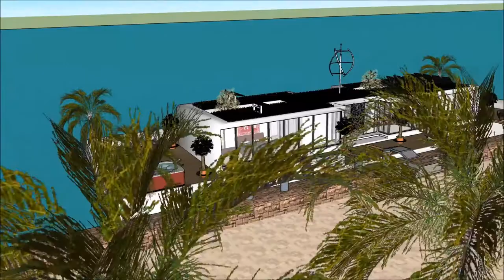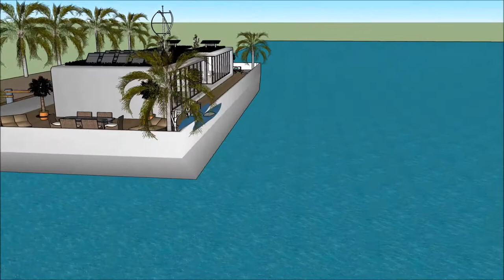Luxury houseboat manufacturers in SPAIN Barcelona builders of super houseboats loftstyle designers d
The Luxury houseboat manufacturers in SPAIN Barcelona builders of super houseboats loftstyle designers d is made to sustain quality of life:

The Luxury houseboat manufacturers in SPAIN Barcelona builders of super houseboats loftstyle designers d includes an Extravagant Barge Design ready for the extravagant user to rent the barge Houseboat

The Luxury houseboat manufacturers in SPAIN Barcelona builders of super houseboats loftstyle designers d has three level plans with basement underneath it, which consist all the facilities needed for the renter. The Houseboat Barge has a unique modern contemporary design with unique architectural features. It has its own lounge area with gorgeous view of the bay.